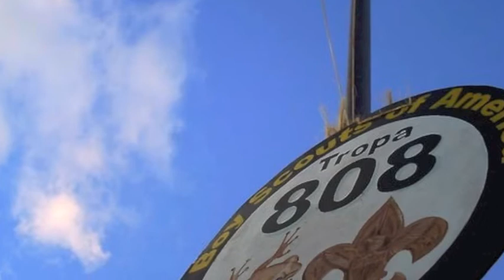Caminata La Peña 2 Tropa 808 Bayamon